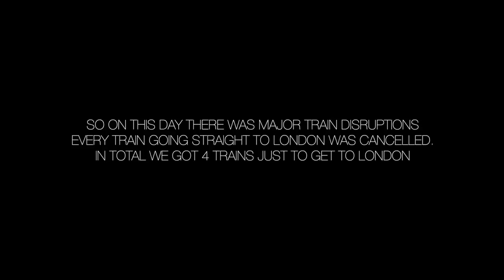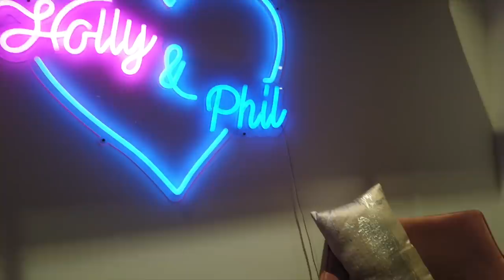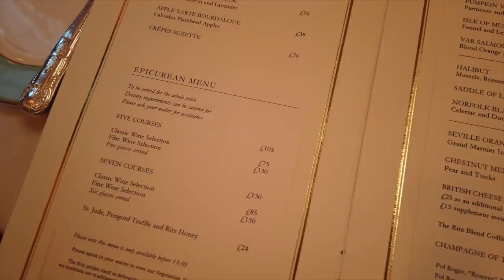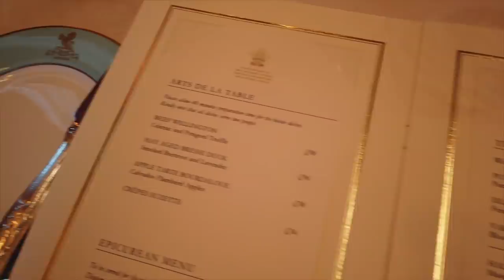I WENT ON LIVE TV...GOING ON THIS MORNING BTS😱